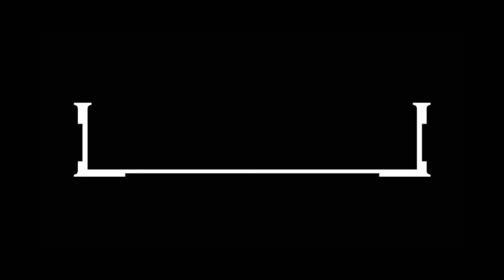How to Survive as an Artist - Art Talks with Duffman